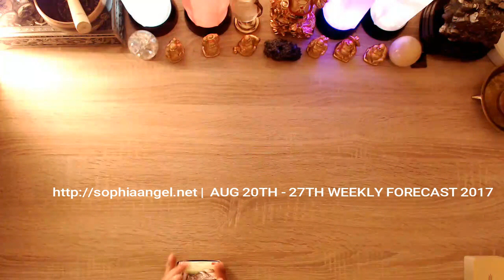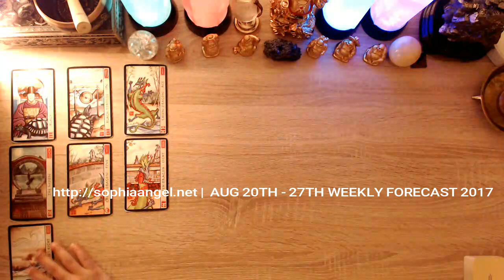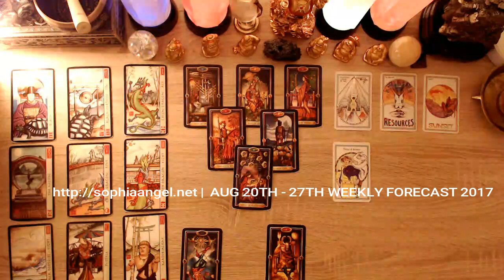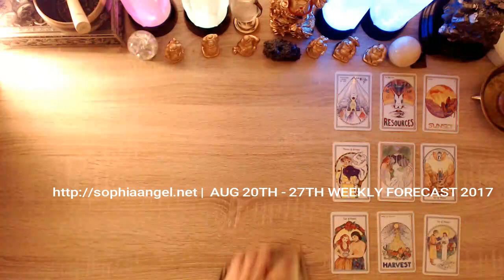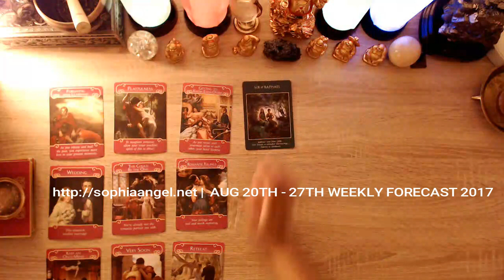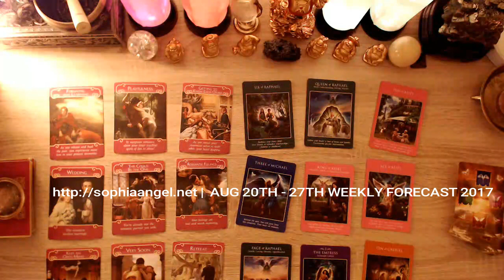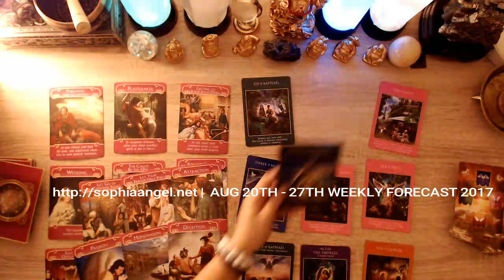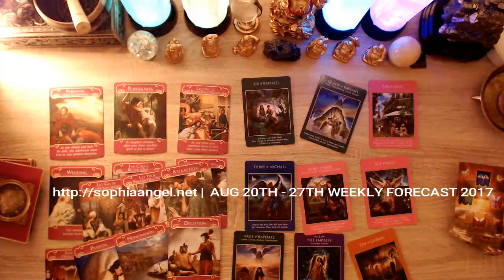SAGITTARIUS WEEKLY FORECAST AUGUST 20TH 27TH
KEEPING MY FINGERS CROSS THAT THIS RETROGRADE WILL BE OVER SOON!

LIVE VIDEO CALLS:  $3.99/MIN
LIVE PHONE CALLS : $2.99/MIN
PRE RECORDED VIDEO READINGS | RETROGRADE SPECIAL FORECAST | ADVANCED FORECASTS